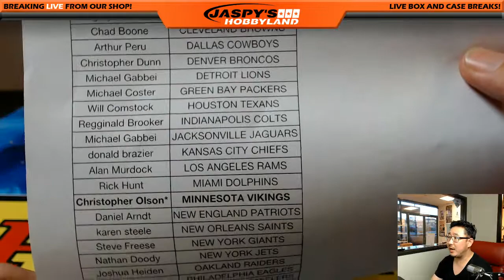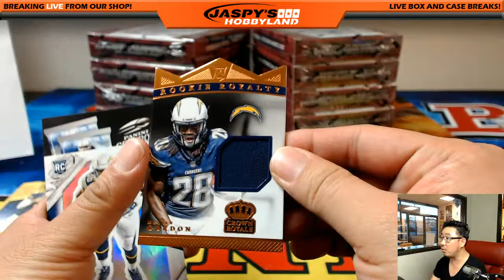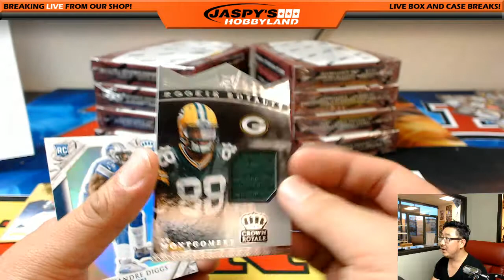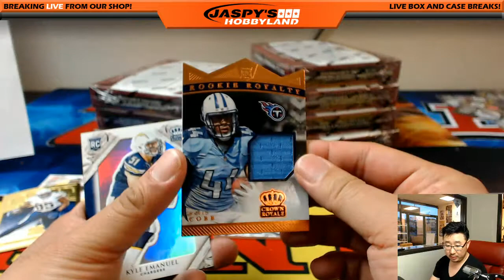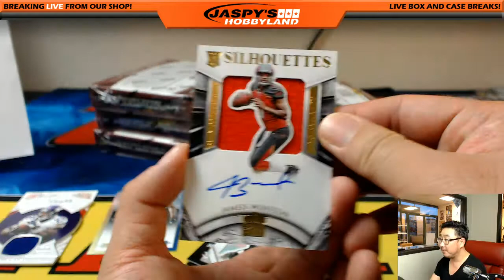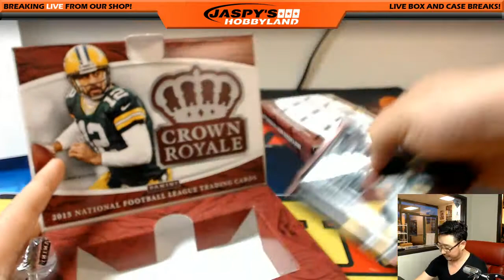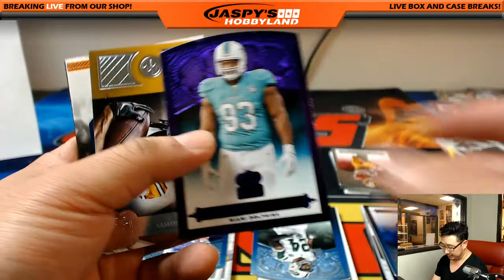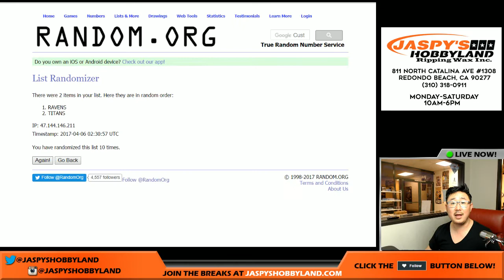04/05/17 [12Box PICK YOUR TEAM] #16 - 2015 Panini Crown Royale NFL Football